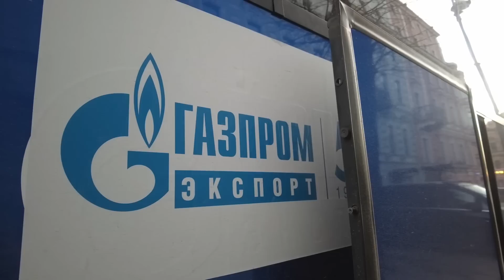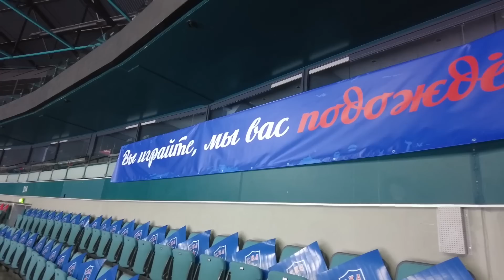DINAMO TIME | Побеждаем СКА в первом матче плей-офф | Наши болельщики в Питере | Эмоции игроков